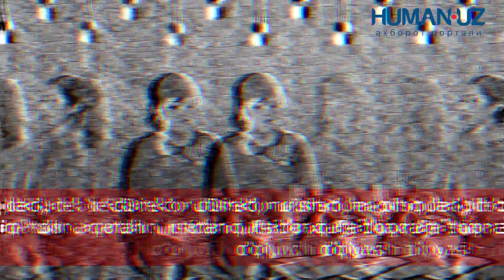"Direktor urishadi, maoshimdan olib qoladi, deb keksa otamni ustidan qulflab paxtaga chiqardim"